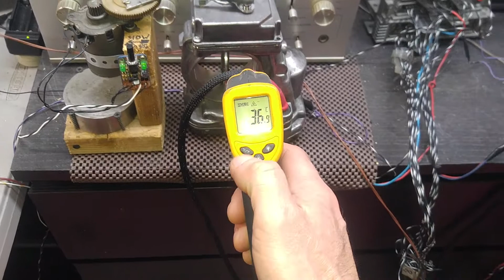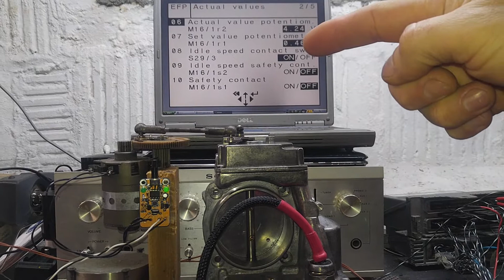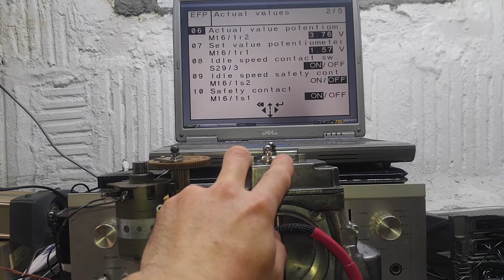Mercedes ASR throttle body repaired. Bench test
For Doug in VA
Repaired throttle actuator. Bench test

Independent Mercedes Benz diagnostic and repair service